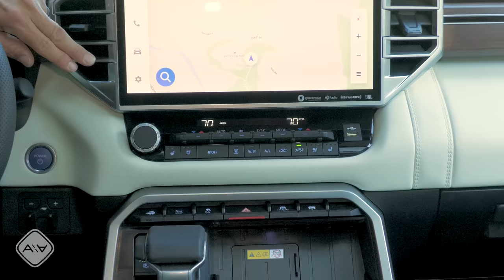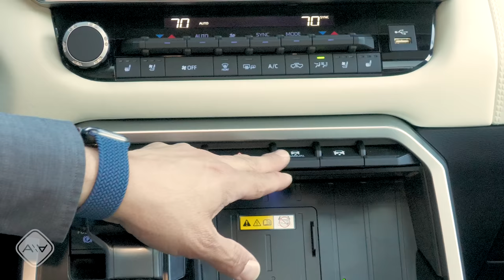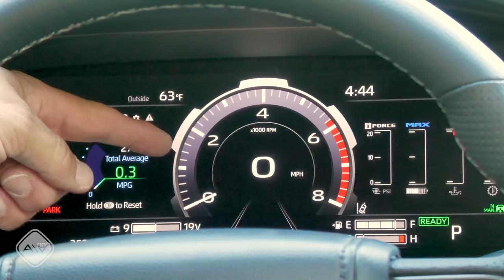The Luxury Hybrid 1/2 Ton | 2022 Toyota Tundra Capstone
2022 brings America an all-new Tundra, a new 1/2 ton hybrid system, and a new luxury truck trim: the Capstone. It’s the most expensive Tundra ever and by far the fanciest, but not always the most efficient.